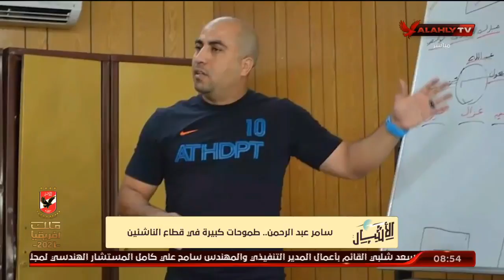سامر عبد الرحمن.. طموحات كبيرة في قطاع الناشئين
سامر عبد الرحمن.. طموحات كبيرة في قطاع الناشئين | الاشبال